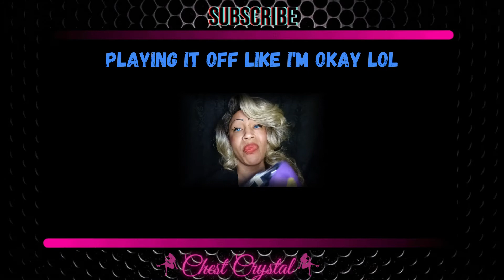Tasting The Blue Heat Takis.... FOR THE FIRST TIME!!! ASMR-ISH lol (Taste With Me)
I try,
 you try,
we all try "Blue Heat Takis."
I am a lover of spicy food, but WHOA!

If you are a Takis fan let me know your favorite flavor Takis.